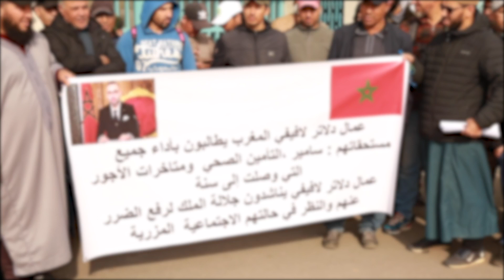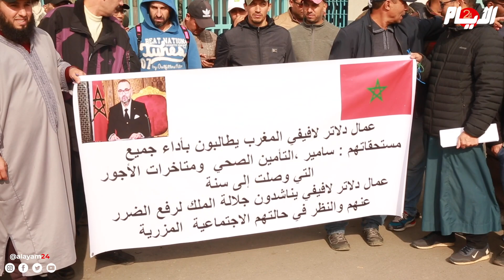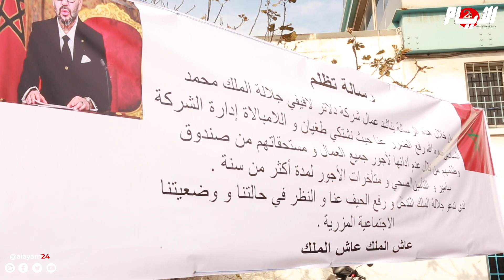"حرمنا من أجورنا لأشهر".. عمال شركة لتصنيع الحديد بالبيضاء يحتجون وهذه مطالبهم